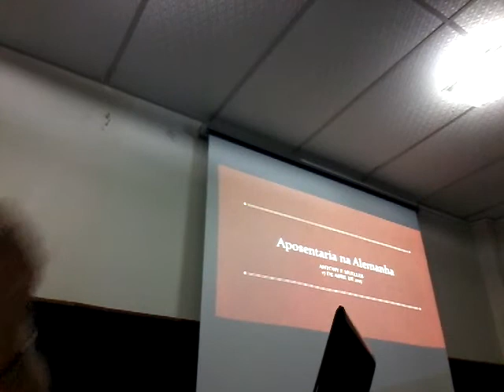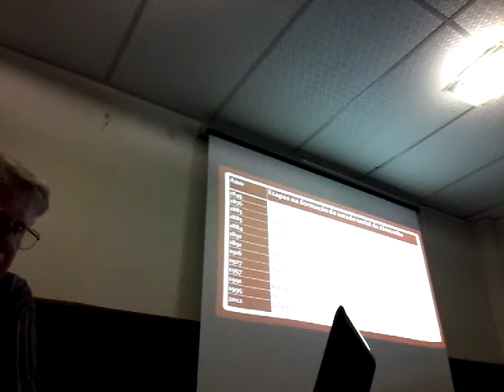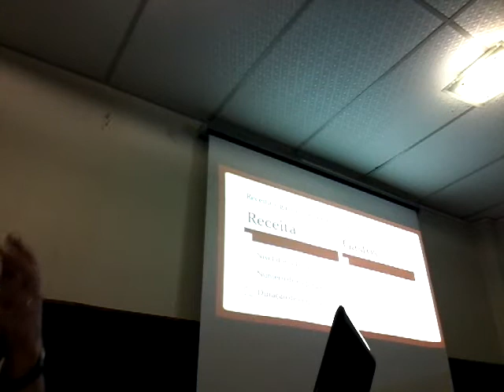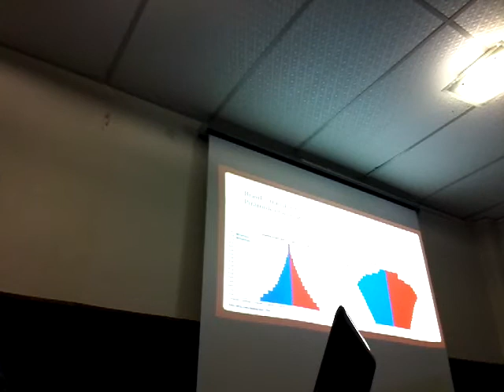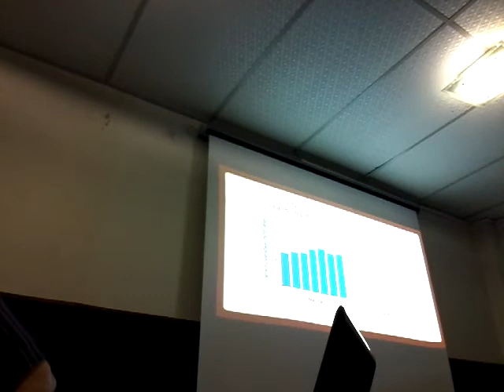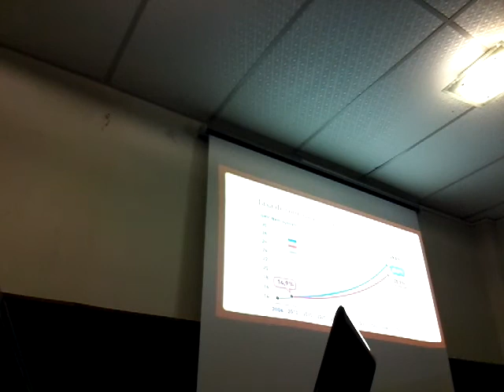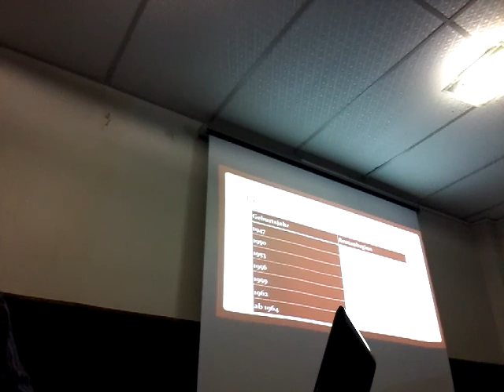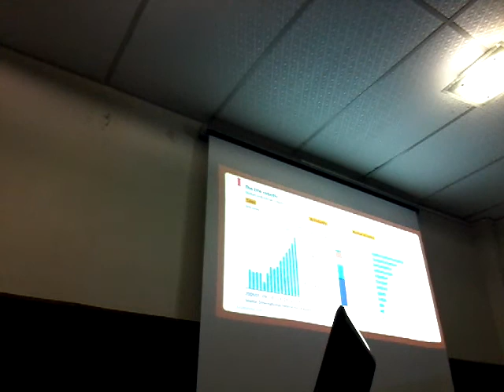Aposentadoria na Alemanha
Apresentação por Dr. Antony Mueller, Professor no Departamento da Economia da UFS, no II Fórum da Economia no 18 de Abril de 2017 no Auditório da DID V da Universidade Federal de Sergipe (UFS).